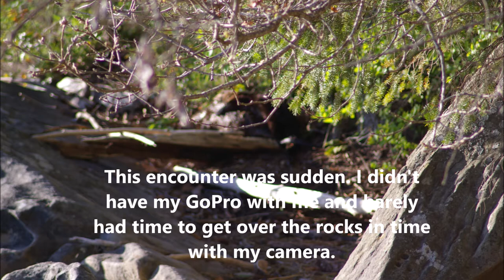Rafts of Sea Lions, a Colony of Gulls, and Photos of a Pair of Otters Mating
Short nature documentaries filmed on Vancouver Island, BC, Canada.